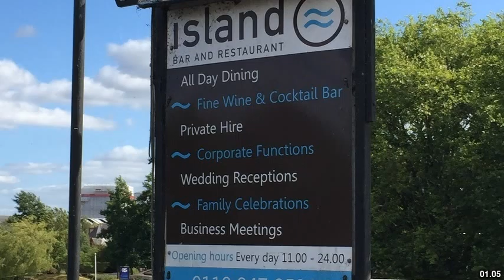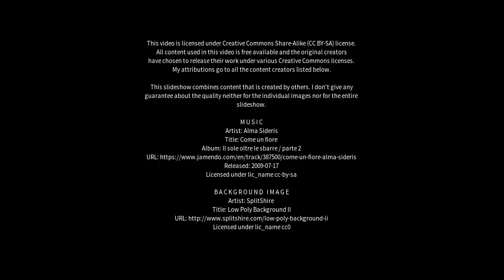Best places to visit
Best places to visit - Pipers River (Australia) Best places to visit - Slideshows from all over the world - City trips, nature pictures, etc.